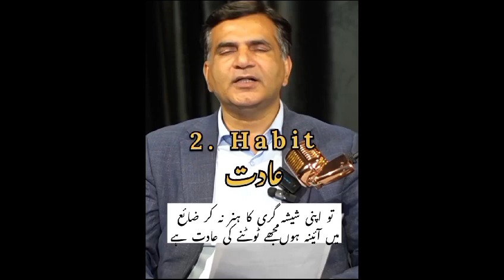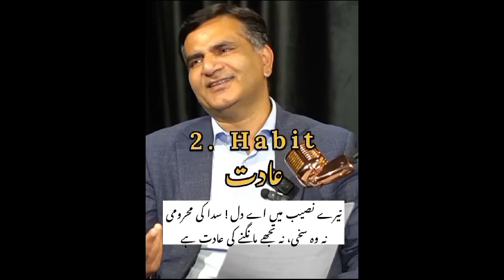Habit. عادت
2. Habit. عادت

چلو وہ عشق نہیں چاہنے کی عادت ہے
پہ کیا کریں ہمیں‌ ڈوبنے کی عادت ہے

تو اپنی شیشہ گری کا ہنر نہ کر ضائع
میں آئینہ ہوں‌مجھے ٹوٹنے کی عادت ہے

میں کیا کہوں کہ مجھے صبر کیوں نہیں آتا
میں کیا کروں کہ تجھے دیکھنے کی عادت ہے

تیرے نصیب میں اے دل ! سدا کی محرومی

نہ وہ سخی، نہ تجھے مانگنے کی عادت ہے

وصال میں‌ بھی وہی ہے فراق کا عالم
کہ اسکو نیند مجھے رت جگے کی عادت ہے

یہ مشکلیں تو پھر کیسے راستے طے ہوں
میں ناصبور اسے سوچنے کی عادت ہے

یہ خود اذیتی کب تک فراز تو بھی اسے
نہ یاد کر کہ جسے بھولنے کی عادت ہے

-Ahmed Faraz ✨🕊️